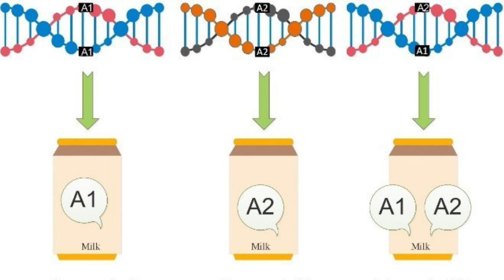Milk Is Causing Pigmentation, Acne,Indigestion And Constipation - Dr. Vivek Joshi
Is Milk Bad For Skin ? Should You Avoid Milk And Dairy - Dr. Vivek Joshi
Pigmentation, Acne,Indigestion And Constipation